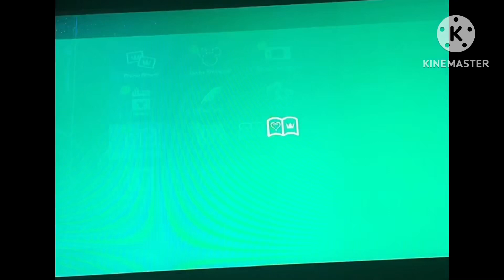That was the best Halloween party ever 2023